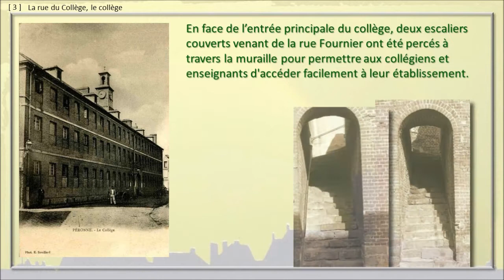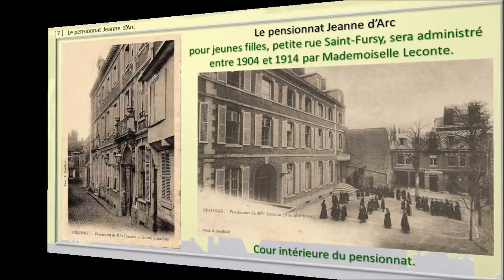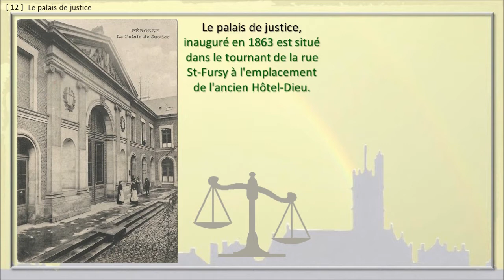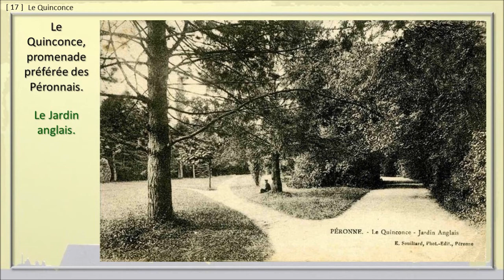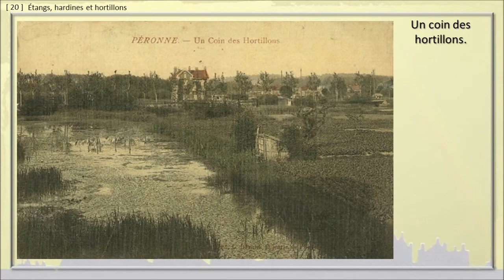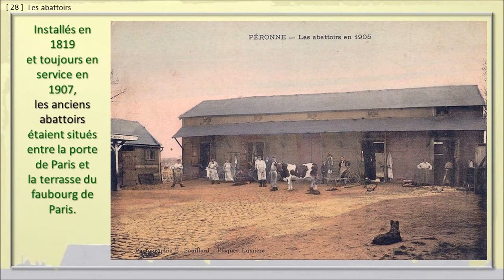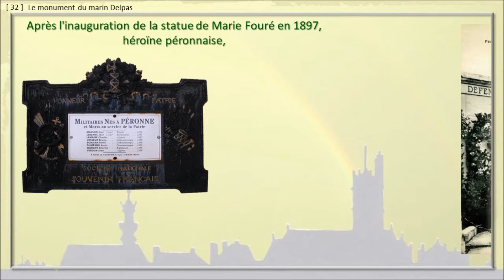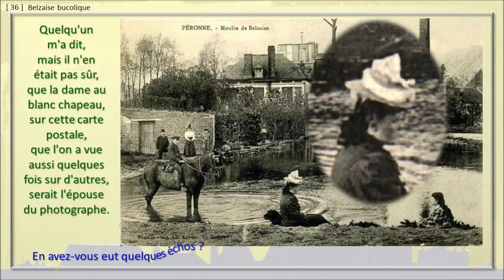10 PERONNE, PROMENADE. 1900-1914. Ecoles, hôpital, étangs, moulins.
Diaporama N°10 - Péronne 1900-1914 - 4/6.
Les écoles et pensionnats, le palais de justice, l'Hôpital, la clinique chirurgicale, le jardin du Quinconce, la couronne de Paris, Les hardines, les étangs de la Somme, les Moulins, les abattoirs, Le monument au marin Delpas.
Cartes postales, photographies et autres documents...